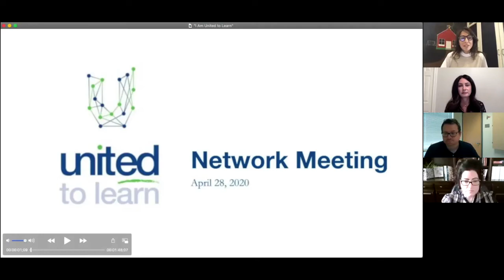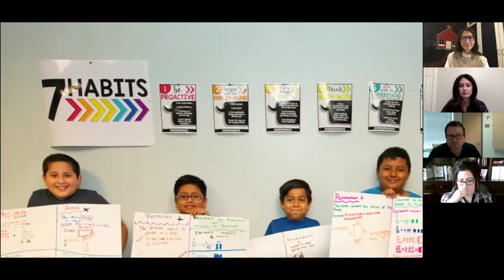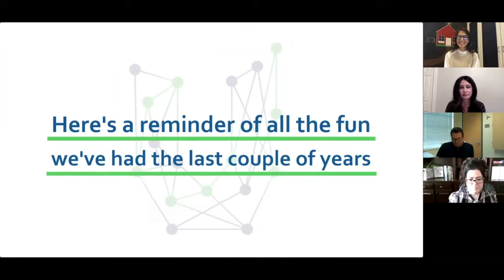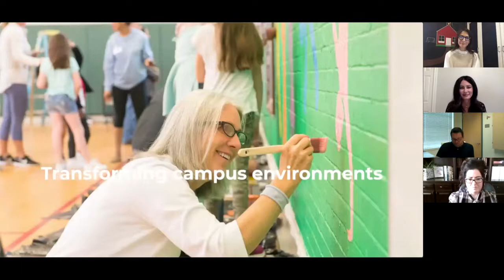Spring Network Meeting 2020